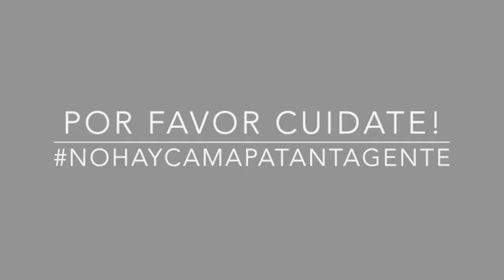EPT: Valentina Salgado Por qué llevas tu pelo como lo llevas?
Valentina nos cuenta porque lleva su pelo como lo lleva! Si quieres conocer la Anécdota de Pelos de Valentina sigue este enlace